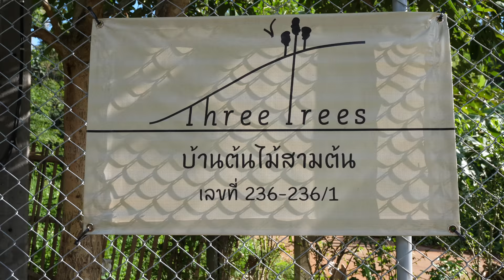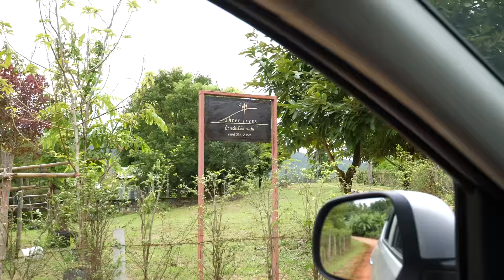Meet the UMAMI MASTER of Thai Food! | Northern Thai Food - Chiang Mai, Thailand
During my recent trip to Chiang Mai, Thailand, I met up with my friend Hanuman Aspler, who is one of the most knowledgeable people I know when it comes to Thai food history and science.

I’ve known Khun Hanuman for many years, originally in Bangkok. But a few years ago, he bought a plot of land in the mountains of Chiang Mai, Thailand, and started developing it. I had been following his progress and he had even explained to me about what he had to do - turning a swampland into liveable conditions, and building a traditional, yet clean with a few modern amenities, Thai home on the site.

Introducing - Three Trees Doi Saket! A project, their home, and now, a Thai immersive cooking class - easily the most in depth and authentic Thai cooking class, likely in the world. Hanuman is not only a cook, but he’s a walking encyclopedia of Thai history, the stories behind each Thai dish, and a scientist who known how to break down each dish and ingredients and tell you why it’s included and what it does for the dish. It’s always an honor to hang out with Hanuman, and cook and eat, because I come away with so much more knowledge.

Today we cooked Khanom jeen nam ngiaw (ขนมจีนน้ำเงี้ยว), what is one of the most popular Northern Thai food. It’s one of the dishes that if you ask someone from Northern Thailand what is a dish they crave or miss (if they are living in Bangkok), they would likely mention khanom jeen nam ngiaw (ขนมจีนน้ำเงี้ยว).

Khanom jeen nam ngiaw (ขนมจีนน้ำเงี้ยว) is a Northern Thai, yet Shan style, curry eaten with soft rice noodles. We gathered all the ingredients for the Thai curry paste, and pounded them all.

One of the most interesting lessons in this Thai cooking class today in Chiang Mai was about umami. Tomatoes are one of the few naturally filled fruits with umami. So he used a variety of different shapes, sizes, colors, and even fired some tomatoes to give the dish a dimension of umami. Other unique ingredients in khanom jeen nam ngiaw (ขนมจีนน้ำเงี้ยว) are cotton tree flowers (ดอกงิ้ว) and fermented soybeans (ถั่วเน่า tua now).

I’ve had plenty of bowls of northern Thai food khanom jeen nam ngiaw (ขนมจีนน้ำเงี้ยว) in Chiang Mai, but this was the most complex, richest, and most in depth flavorful bowl of the dish I’ve ever had. And the umami was maxxed out, the tomatoes blew my taste buds in all directions.

Huge thank you to Khun Hanuman and Khun Ton for their kindness and hospitality.

Thai Cooking Class at Three Trees Doi Saket - When you’re in Chiang Mai, get in touch with Hanuman for the most authentic and immersive Thai cooking class in Thailand.